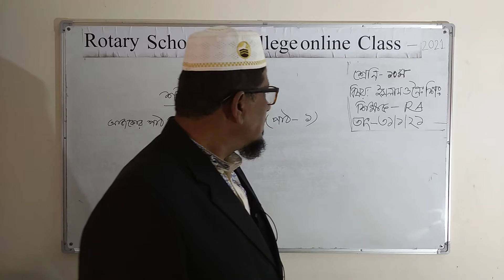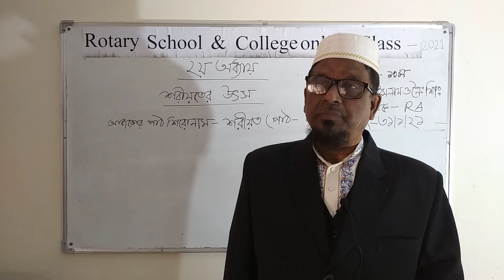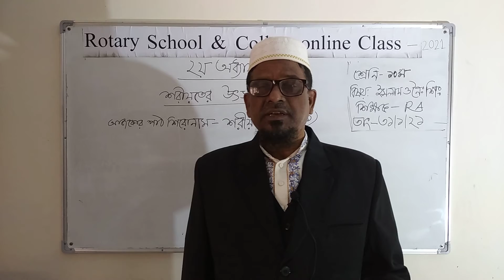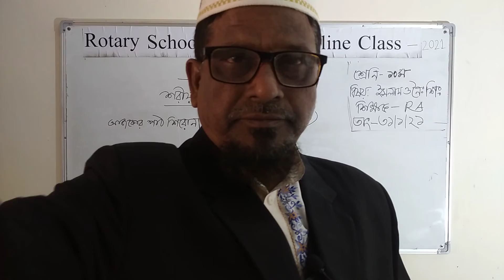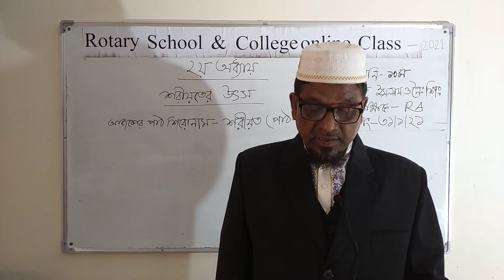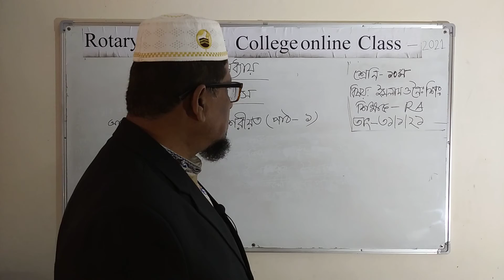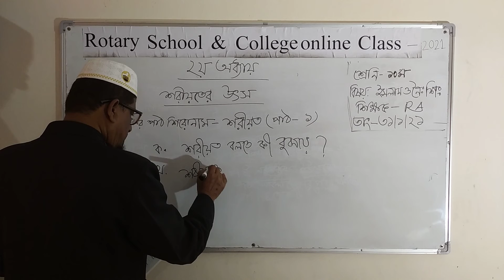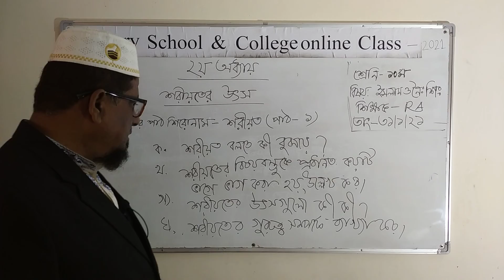Class X Subject: Islam and Moral Education; Presented by: Md.Ruhul Amin